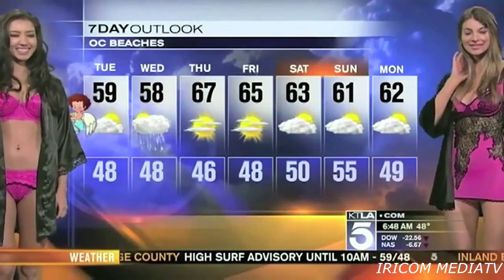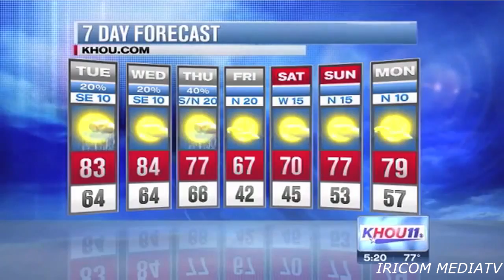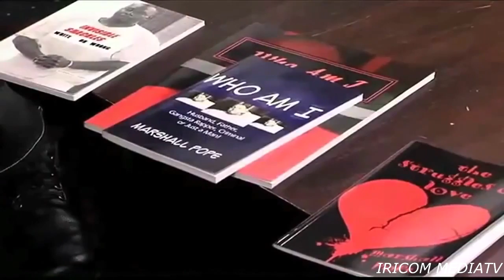Best News Bloopers TV September 2016 // Best Funny Reporter Fails 2016 !!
"win fail compilation 201 "Win Compilation 2013" Epic Win/Fail Compilation September 2013 "monthly fails" monthly fails september 2013 "October fails 2013" mf monthly fails" Failure" Epic" Lol" Noob Ownage "monthly fails october 2013" "fail compilation october 2013" "september fails 2013" Hilarious Funny Videos MonthlyFailz" Best Fails of the Week 2013 win win